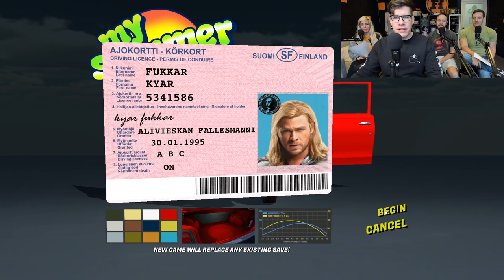Drinking and Sinking - My Summer Car Gameplay Part 8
My favorite Finnish food? Damn. How does one choose? I mean, we all have fond memories of coming in from the cold to a piping hot bowl of Hernekeitto. But then again, there's nothing quite like Gramma's famous Palvikinkku with a side of Kaalikaaryleet.

(Trust me. Right now our one fan in Helsinki is laughing his balls off.)